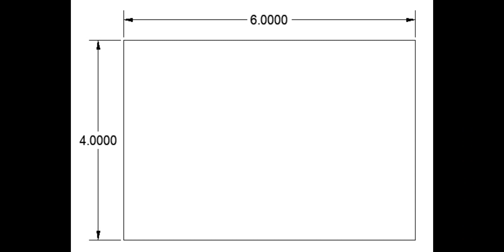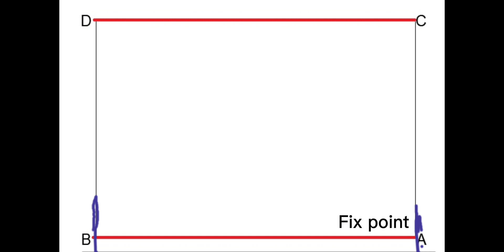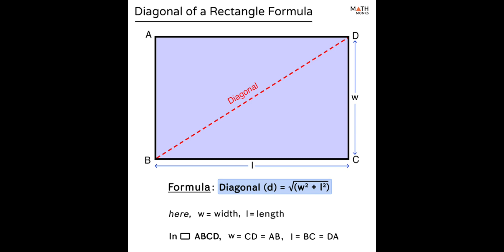How to layout rectangle on ground with meter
We can draw an rectangular figure on ground with meter very easily,practical is most important thing of work